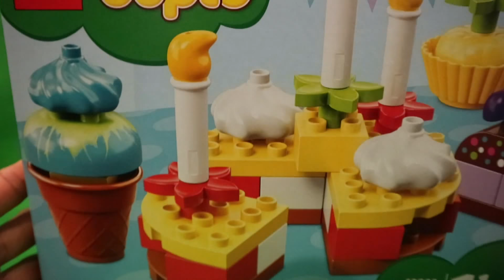BEST CAKE BUILDING SET/ Open surprise toys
BEST CAKE BUILDING SET/  Open surprise toys UNBOXING /BUILDING / OPEN

Today we gonna unboxing/building LEGO duplo and Open Candy Character Collection.Playing and Create colorful cakes for any kind of party with LEGO Duplo  First Celebration. Have fun with your preschooler as they build 3 individual cakes and a big layer cake! Toddlers will love to put the candles and decorations on top, then split the big cake into 4 pieces and share with family or friends as they learn about different occasions and how we celebrate them. DUPLO bricks are specially designed to be fun and safe for small hands.

❤️Please checkout the other channel,❤️
Display other fun toys.

Fisher price toys
Learn and play with fisher price toys
Learn how to count
Learn colours
Learn shapes
Learning with fun
Laugh and learn
Education toys from Fisher Price
Rhymes book toy
Toddler toys